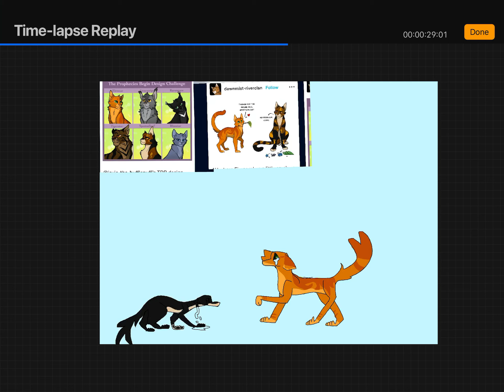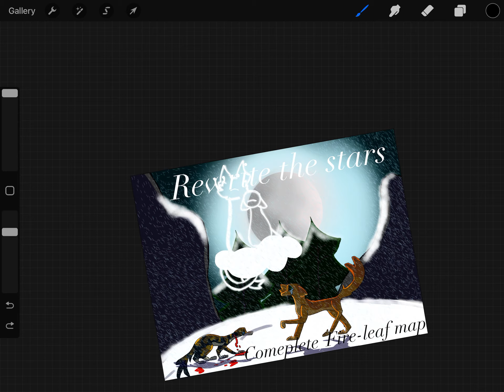Rewrite the stars thumbnail re-done speed paint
:3